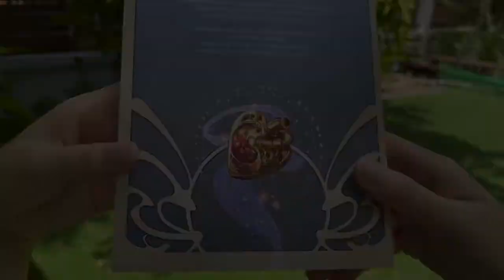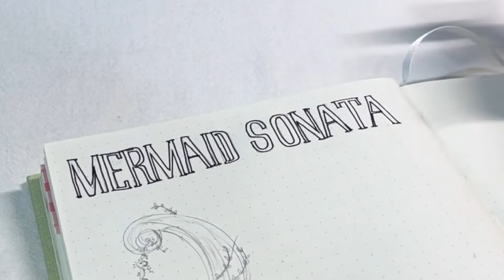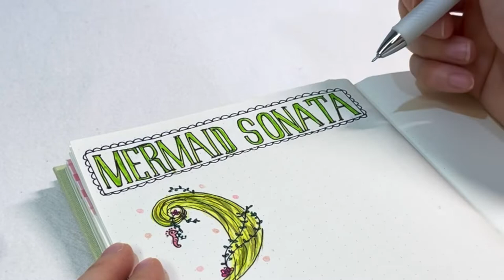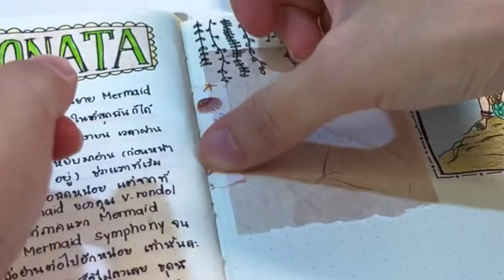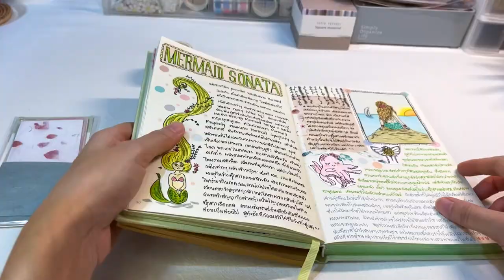Book Review Journal #1 ~ Mermaid Sonata 🧜🏻‍♀️ ~ (with SUB)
ครั้งนี้ฉันได้ลองทำ journal ของฉันในหัวข้อใหม่ค่ะ นั่นก็คือการรีวิวหนังสือผ่านการจดบันทึก ปกติฉันอ่านหนังสือเป็นประจำค่ะ แนวที่ฉันชอบอ่านคือนิยายแฟนตาซี เรื่องล่าสุดที่เพิ่งอ่านจบไปคือ Mermaid Sonata เขียนโดยคุณ V.Rondell ก่อนหน้านี้ฉันเคยอ่านหนังสือในซีรี่ย์ Mermaid มาแล้ว 2 ภาค คือ Mermaid Rhapsody และ Mermaid Symphony ทั้ง 2 ภาคสนุกมากๆ ฉันจึงไม่ลังเลที่จะซื้อภาคล่าสุดมาอ่าน อยากให้ทุกคนได้ลองไปหาอ่านกันนะคะ ยิ่งคนที่ชอบอ่านแนวแฟนตาซีอยู่แล้ว รับรองว่าสนุกมากค่ะ แล้วคุณอ่านหนังสืออะไรกันบ้าง? มาแนะนำกันหน่อย ^-^

ปล. ขอขอบคุณ คุณ V.Rondell ที่อนุญาตให้ทำคลิปรีวิวเผยแพร่ค่ะ